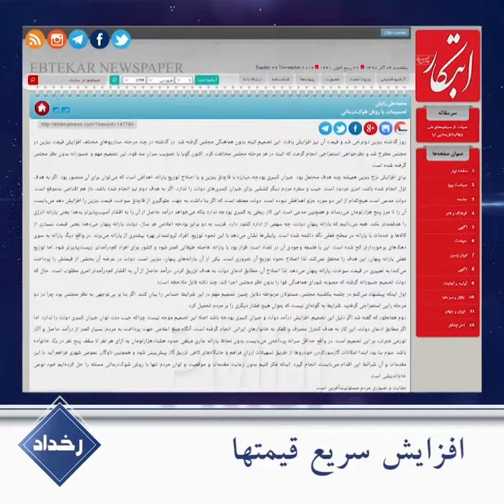افزایش سریع قیمتها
افزایش قیمت بنزین با هدف جبران کسری بودجه‌ و تأمین مخارج دخالت در کشورهای منطقه از جیب مردم، جرقهٔ حریقی شد که خاموش نمی‌شود.
روزنامه حکومتی ابتکار در مطلبی با عنوان تصمیمات با روش شوک درمانی نوشت: «اصلا این تصمیم موجه نیست چرا که جیب ملت توان جبران کسری دولت را ندارد».
این در حالی است که هم‌زمان با افزایش قیمت بنزین خامنه‌ای و روحانی به‌نحو مسخره‌ای مدعی شدند که نمی‌گذاریم افزایش قیمت بنزین موجب افزایش قیمت اجناس و کالاها شود.
خامنه‌ای ۲۶آبان: «بعضی از مسئولان محترم آمدند گفتند که ما مراقبیم که این افزایش قیمت موجب افزایش قیمت اجناس و کالاها نشه».
اما سرعت افزایش قیمتها به حدی بود که صدایش در مجلس آخوندی هم درآمد: «اخباری که ما داریم تمام کالاها داره قیمت‌هایش افزایش پیدا می‌کند کرایه تمام وسایل نقلیه داره افزایش پیدا می‌کند و مردم تحت فشار هستند».(نقوی حسینی ـ مجلس ارتجاع ۲۸آبان ۹۸)
وعده و فریب و شعبده برای غارت مردم حرف تازه‌ای نیست. ۲سال قبل آخوند شیاد روحانی فریبکارانه مدعی حفاظت از اینترنت شده بود: «فضای مجازی رو فضای اینترنت‌رو ارتباط مردم با دنیا را دولت دوازدهم تضمین خواهد کرد».
و حالا ابلهانه اصرار می‌کند که با افزایش قیمت بنزین قیمتها افزایش پیدا نمی‌کند.
یک هموطن: «من یه پیک موتوریم با این سهمیه بنزین چیکار کنم»؟
یک هموطن دیگر: «من الآن از فلکه شهرک دانشگاه تا اینجا خودم اومدم ۱۵هزار تومن. من این مسیرو ۳هزار تومن میومدم».
البته مردم خوب می‌دانند مشکل نه در اتاقهای دربسته که در کف خیابان و میدانهای شهر حل می‌شود.